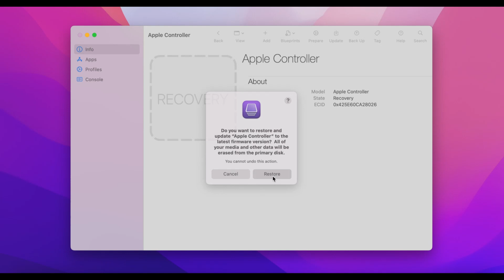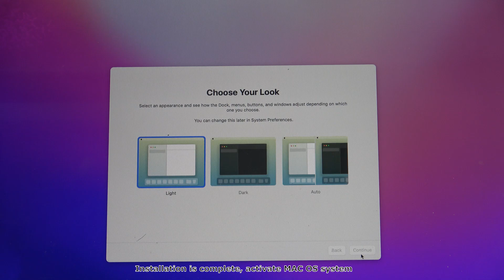How to Repair AMRestoreErrorDomain error 6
Learn how to repair damaged NAND chips by downgrading RAM.

MacBook (16-inch, 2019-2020) cannot boot. Shows AMRestoreErrorDomain error 6 during system restore.

Model: A2141

Full error message:
The System cannot be restored on this device.

The operation could not be completed.
(AMRestoreErrorDomain error 6 - Failed to handle message type StatusMsg (Operation failed))
[AMRestoreErrorDomain – 0x6 (6)]